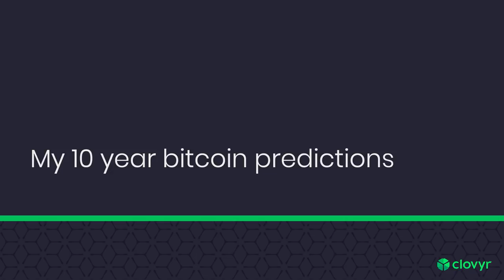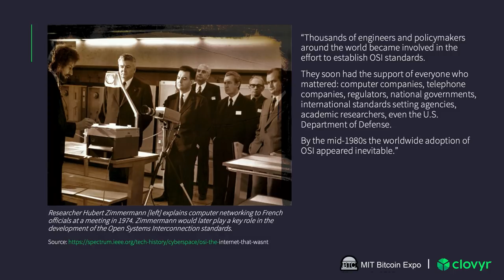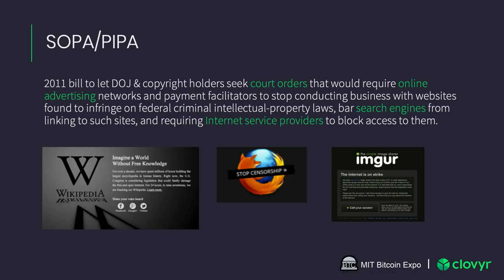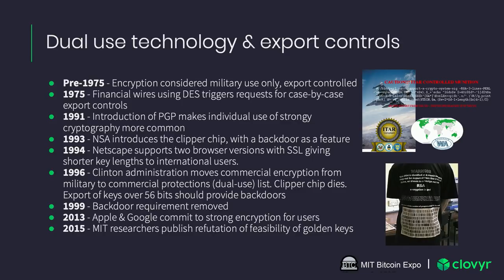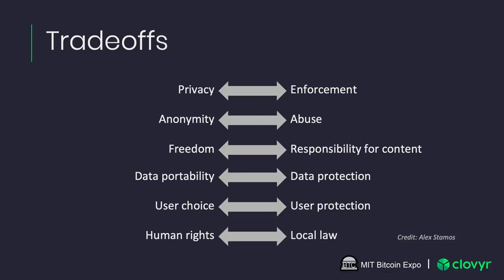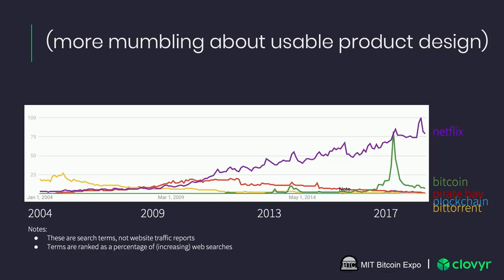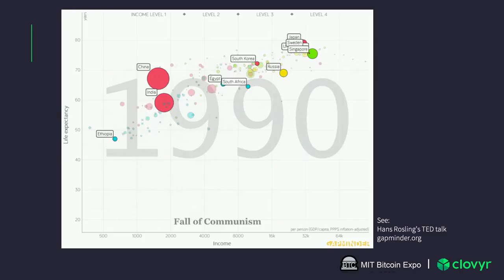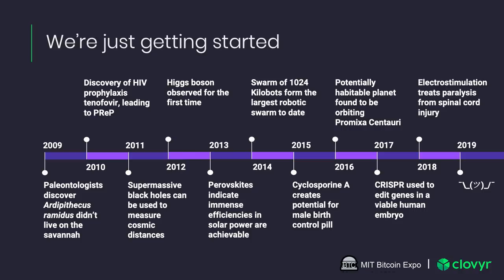MIT Bitcoin Expo 2019 - Money, Apathy, Cryptography: The Fates of Internet Societies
Amber Baldet (Co-Founder & CEO, Clovyr) closing out Day 1 of the 2019 MIT Bitcoin Expo with an exciting talk on the history of privacy and innovation in our internet-driven society